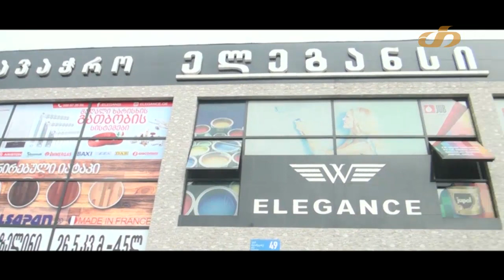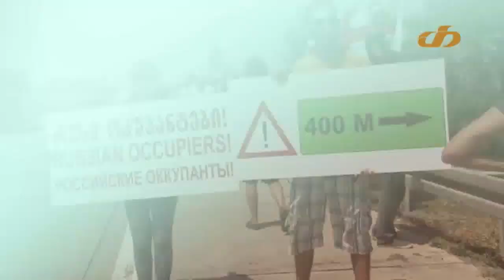ჰოთორნის ეფექტი - ელენე გერმანოზაშვილი იოსებ დალაქიშვილი და დავით ქანაშვილი